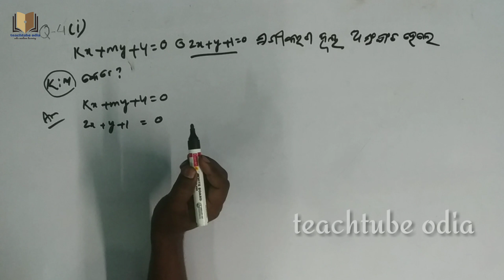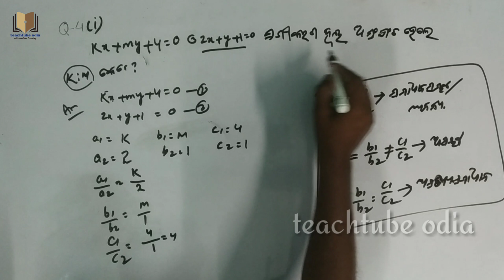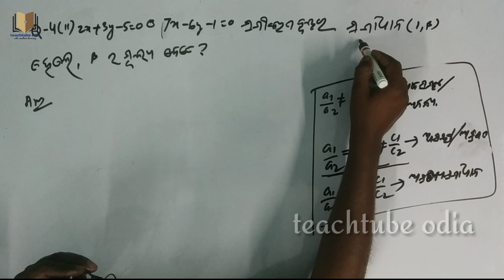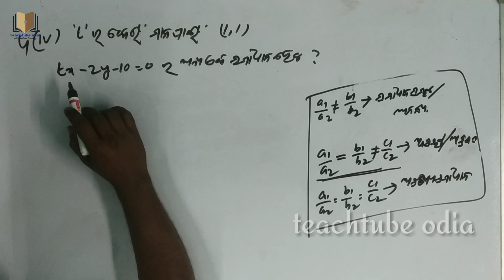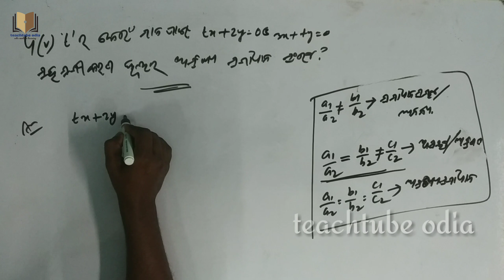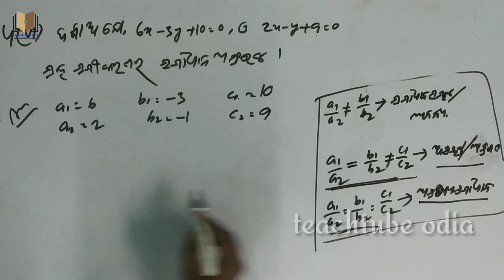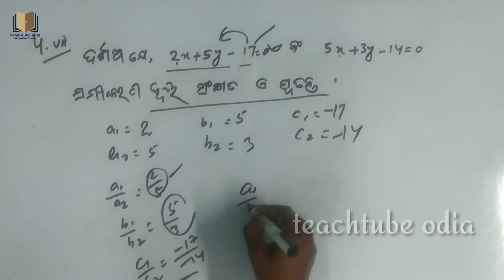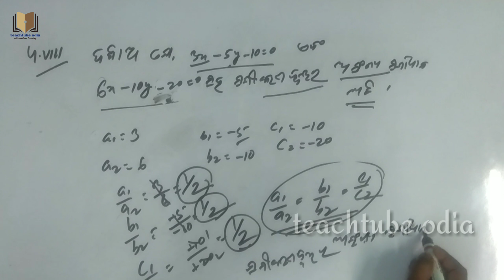Q.no.4 | Anusilani 1a | Saha-Samikarana | odia medium Class-X Algebra, Linier Equation | Ama School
Hi friends,
    algebra is very essensial branch of mathmatics in every level.in class 10 linier equation is a chapter. it is the 1st chapter of class 10 .in this vedio we tried to explain how to solve it.
     there are many methods to solve this types of equation.substitution method,cross multiplication methodcrammers rule etc,i our chanel teachtube odia we explained these methods in many vedios.we hope you will like it and share it.
      ଏହି ବିଡିଓ ରେ ଆମେ ଦଶମ ଶ୍ରେଣୀ ବୀଜଗଣିତ ବୁଜେଇବାକୁ ଚେଷ୍ଟା କରିଛୁ । ଏଠାରେ ସରଲ  ସହ ସମୀକରଣ ସମାଧାନ ପ୍ରଣାଳୀ ବୁଝେଇଛୁ । ଆଶା କରୁଛୁ ଆପଣ ମନକୁ ଭଲ ଲାଗିବା

           ehi vedio re ame sarala sahasamikarana samadhana pranali bujeibaku chesta karichu .asa karuchu apana mananku bhala lagiba
1.sarala sahasamikarana
2.bijaganita dasama sreni.
3.dasama sreni ganita.
4.class 10 math odia
5.odia medium math 10th.
6.class 10 math vedio.
7.math vedio odia.
8.odia medium math.
91st chapter math 10th odia medium
10.anusilni 1 dasama
11.class 10 math odia
12.math odia medum matric
13.hse math odiaBajra gunana pranali.
2. Sarala saha samikarana
3. Samikarana samadhana
4. Solving simutanous equatoin
5. Math cass ten
6. ClassX math.
7. Algebra class 10
8.  Matric algebra
9. Dasama bijaganita
10. Matric class math in odia medium
11. Odia medium
12. Odia classes
13. Odia medium classes